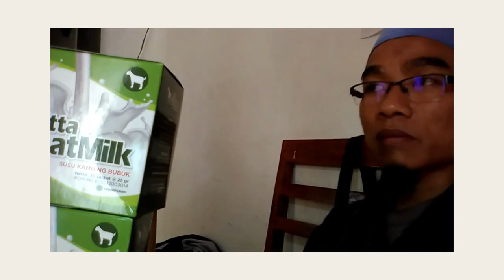Harga Terbaru susu kambing propolis WA 081282707458